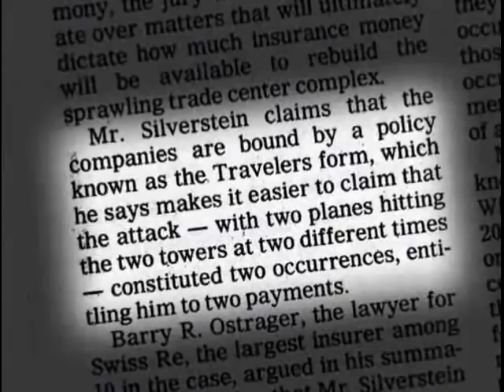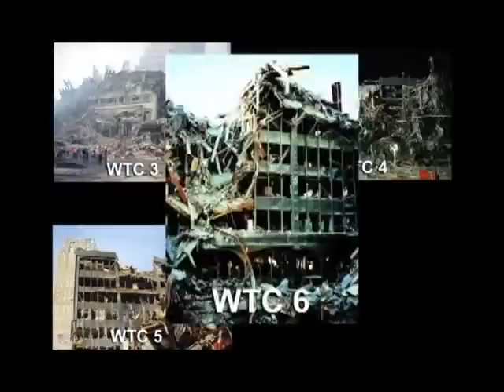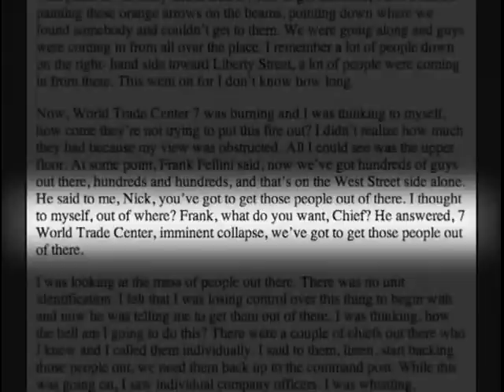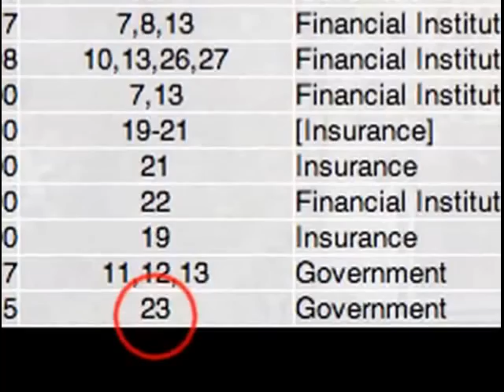9/11 WTC World Trade Centers The Most Complete Story Part 4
The Real Story To The 9/11 Controversy And Why The Towers Fell (It Was Not Terrorist) Video Also Includes The Collapse Of WTC 7 And How The Owner Doubled Insurance Coverage On The Towers And That President Bushes Brother Was Head Of Security For The Airport And Trade Centers. Also How Security For The WTC Was Halted A Week Before Attacks So They Could Plant Explosives And Then Removed Bomb Sniffing Dogs From There Patrols. This Is The Most Complete WTC Video To Date. If You Want The Complete 1 1/2 Hour Full Screen Copy Send Your Address And Payment Of $18.99 For CD Or $9.99 For The Complete Download To Paypal ID To